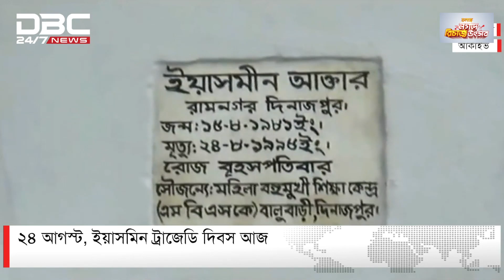ইয়াসমিন ট্রাজেডি দিবস আজ | DBC NEWS